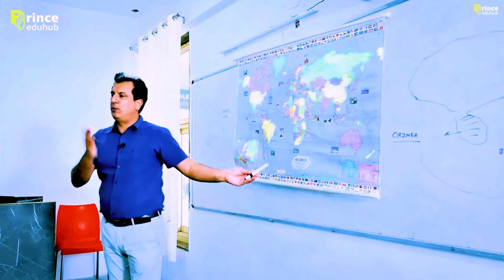बच्चों को ऑफिसर बनाना है ? तो OLQ's पर ध्यान देवें || Prince Eduhub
Unlock your full potential with OLQs Training Program at Prince Eduhub! 🚀 Elevate your skills, boost confidence, and unleash leadership qualities with our comprehensive program. Join us as we empower individuals to excel beyond the ordinary and become extraordinary leaders of tomorrow!